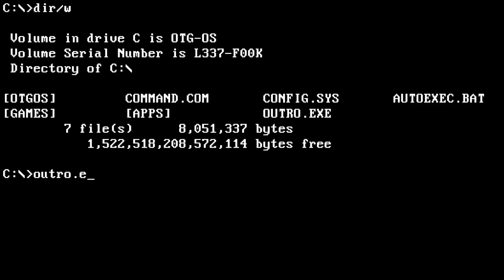[HTSF] Castle of Illusion Starring Mickey Mouse [01]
Part 01 of How To Successfully FAIL Castle of Illusion Starring Mickey Mouse.

Cheers dudes!